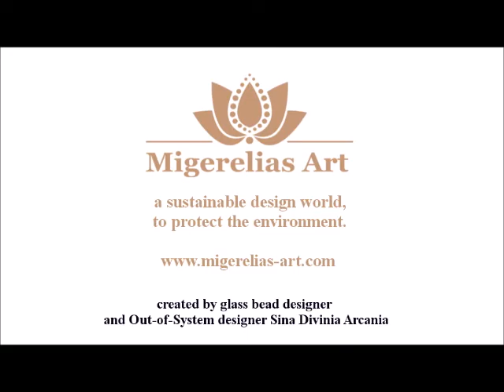sustainable handmade rotating rainbow stairs with mini boxes - with song: somewhere over the rainbow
rainbow stairs plays the song "Somewhere over the Rainbow" by Israel "IZ" Kamakawiwo'ole

Which song do you want for your artwork?

one of the biggest designs so far - the staircase measures a height of 43 cm